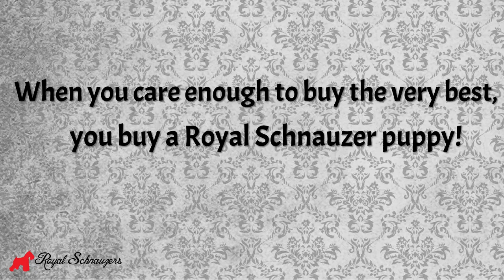Royal Schnauzers Durango Is The Cream Of The Crop...Wheaten!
RoyalSchnauzers.com